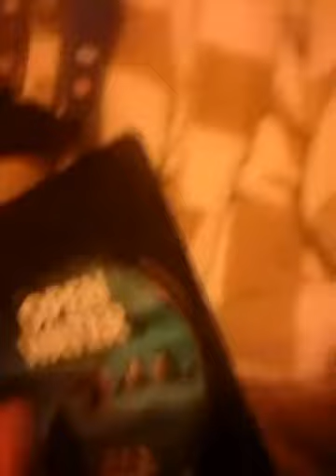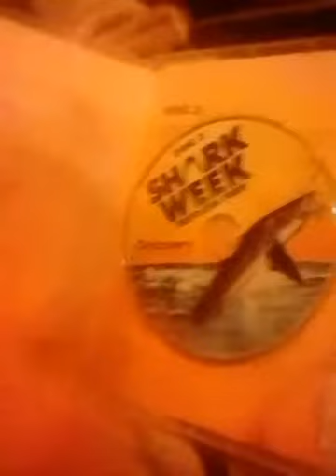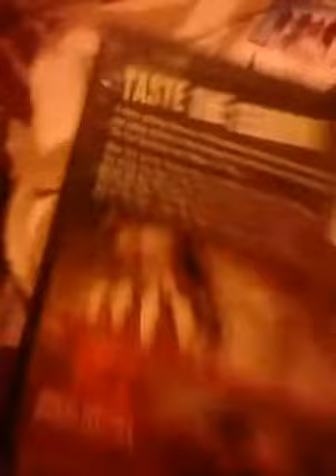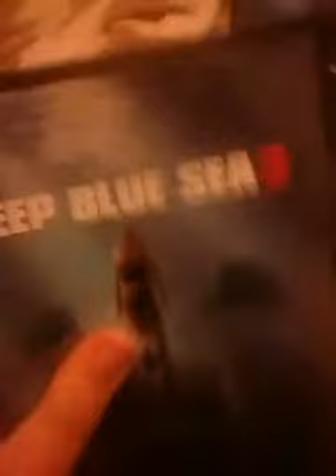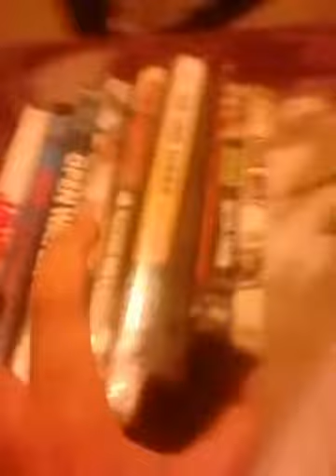Found SHARK Movies!!! GameStop Dumpster Diving *Spoof*(PARODY)#15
The series is back!!!